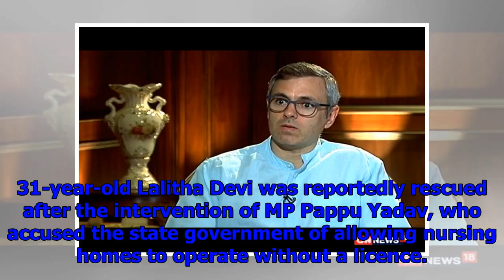News18.com daybreak : 'freedom' for hadiya; pm's gujarat campaign and other stories you may have mi